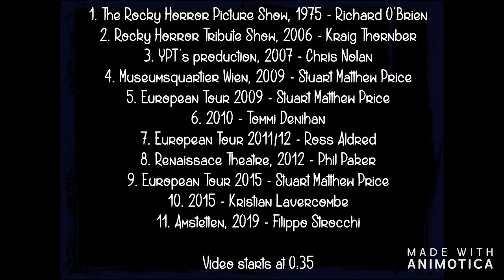Rocky Horror Show - Riff Raff Compilation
Hey guys!
A few Riff Raffs compared to each other, enjoy watching.